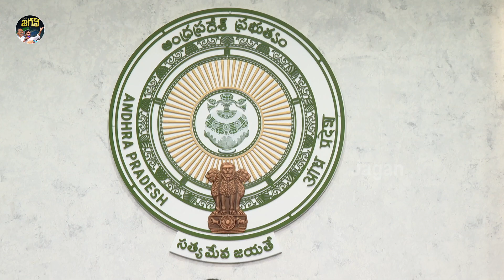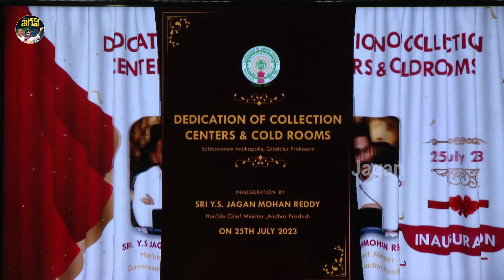ఫుడ్ ప్రాసెసింగ్ యూనిట్స్ వర్చువల్ గా ప్రారంభించిన జగన్ | YS Jagan Inaugurates Food Processing Units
ఫుడ్ ప్రాసెసింగ్ యూనిట్స్  వర్చువల్ గా ప్రారంభించిన సీఎం జగన్ | CM YS Jagan Inaugurates Food Processing Units | ys jagan